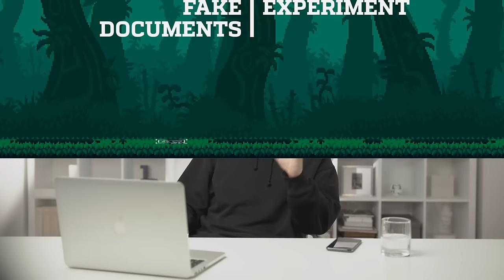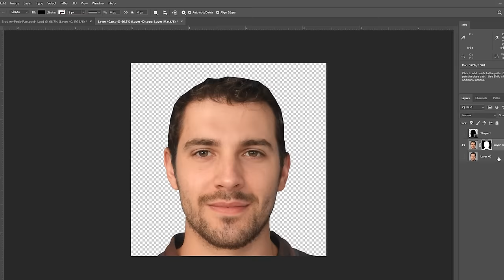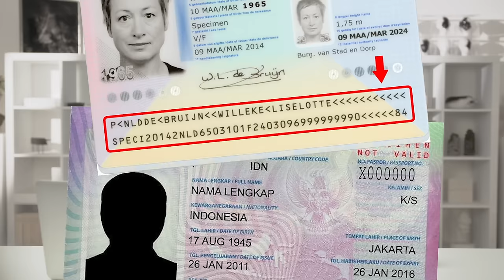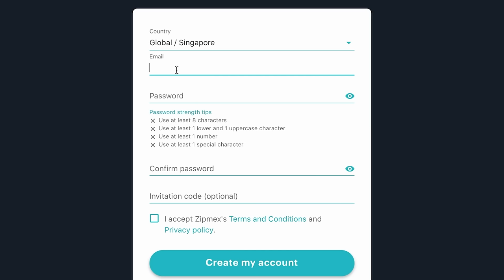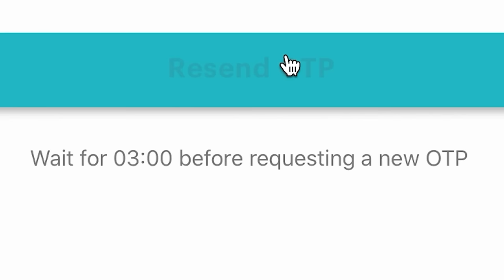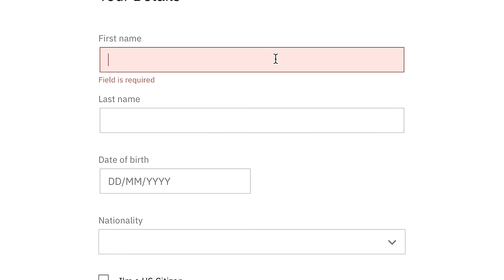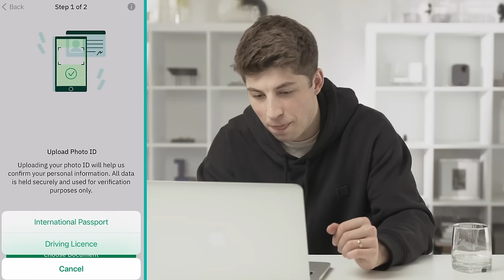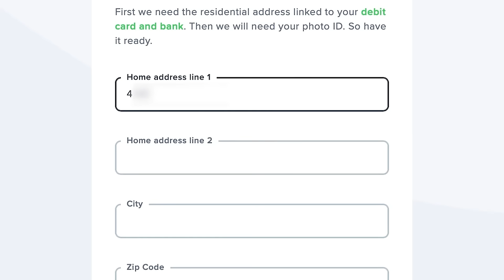Using a Fake Passport to Pass Verification | Experiment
In this video, we dive into the cybercriminal underworld, first-hand. We create a fake identity by photoshopping a real passport. Then we try to get verified with a number of online services.

The results were definitely surprising. But we don’t recommend that you try this at home.

You’ll also learn about how document verification works, and how to tell the difference between real documents and fake ones.

00:00 Intro
00:40 Disclaimer
01:00 Fake Identity
03:08 First shot
04:55 Second
07:51 Тhird
08:51 Fourth
10:32 The next day
11:15 Wirex
12:46 b-Sharpe
14:47 Mercurio
16:34 How does online  verification work?
17:35 Сonclusions